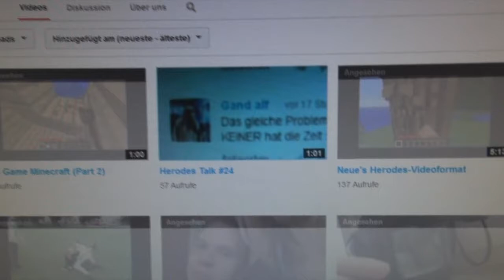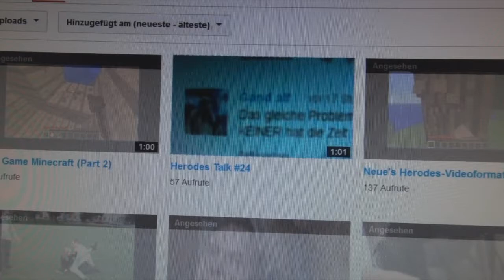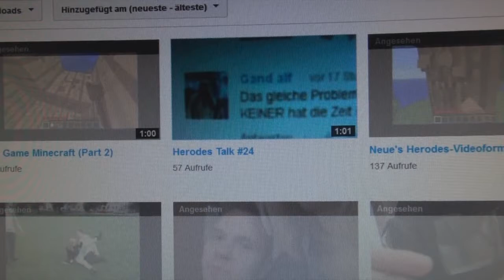Robin nässt sich ein.Herodes, geh doch bitte zu den Freemanboyz!!!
In diesem Video wird rumgehitlert bis der Arzt kommt.